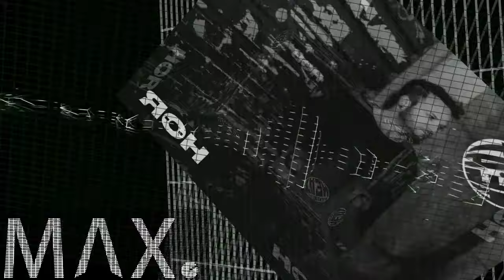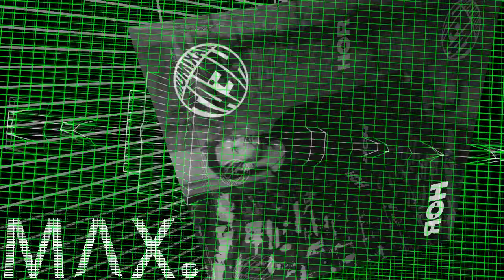HöR Maximum Heat - MAX.- MODEL1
My hybrid mix for the HöR Maximum Heat - MAX. 2024